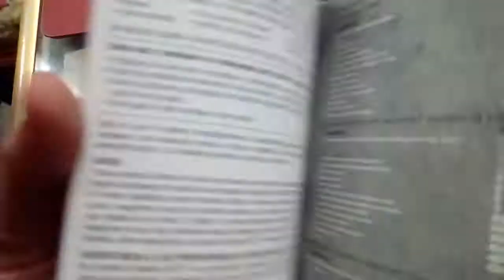Castlevania lord of shadow ps3